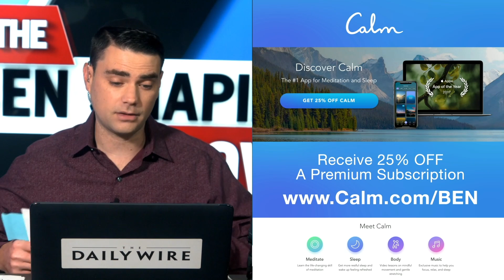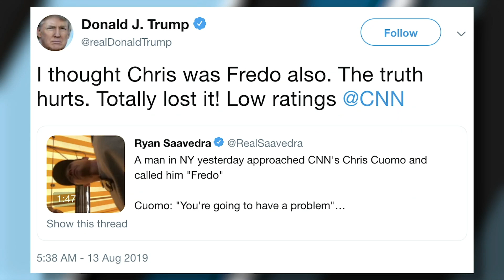The Fredo Slur | Ep. 838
Is Trump pushing culture wars, or are Democrats? Plus, updates on the Jeffrey Epstein case, and Chris Cuomo confronts a heckler.